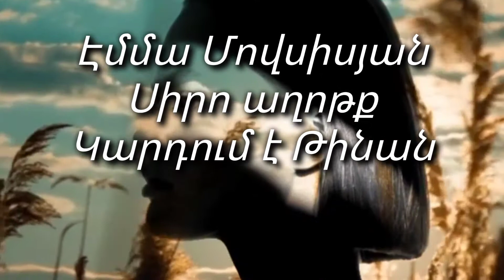Էմմա Մովսիսյան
Սիրո աղոթք